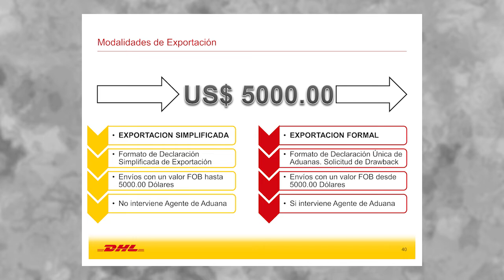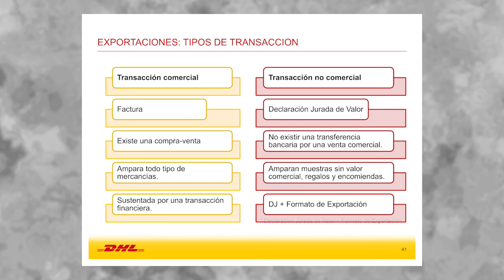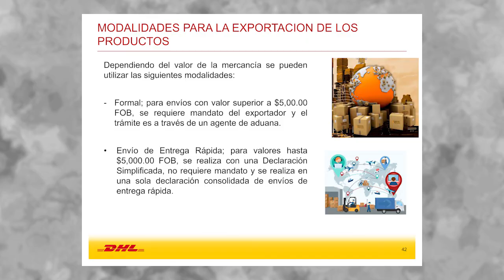Taller E - Logistics: Modalidad de Despacho Aduanero: OJEDA, Ana María (04 de Octubre)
"Taller E - Logistics: Modalidad de Despacho Aduanero"